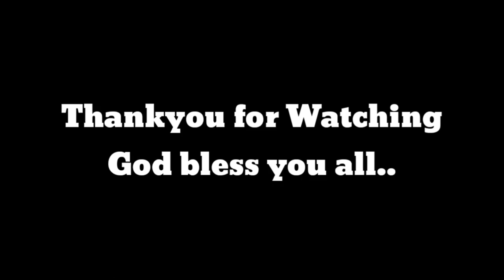NAGKAMALI AKO NG AKALA MATINO PALA SIYA KAUSAP,,MAGALING PA KUMANTA..!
BLOGS,KURISKURISBLOG,COMEDY